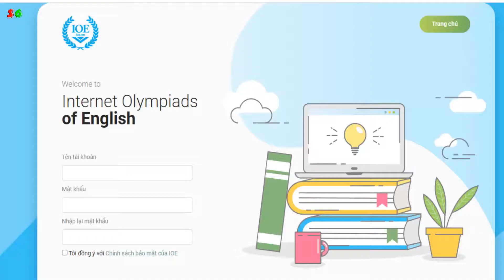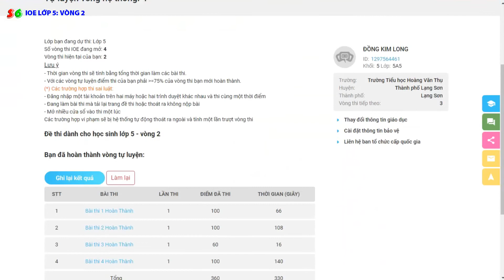IOE 2020 LỚP 5 VÒNG 2